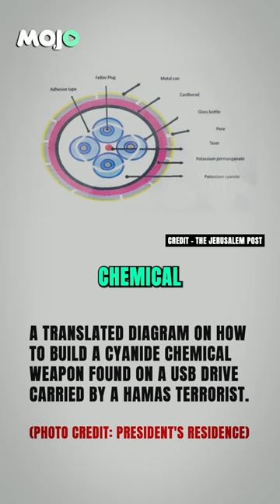Israel-Hamas War | Did Hamas Want To Attack Civilians With Cyanide-Based Chemical Weapons?